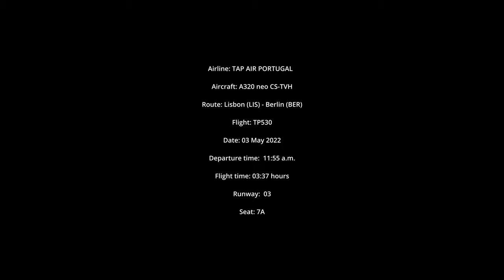TAP AIR PORTUGAL Flight Lisbon - Berlin (4K)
Airline: TAP AIR PORTUGAL
Aircraft: A320 neo CS-TVH
Route: Lisbon (LIS) - Berlin (BER)
Flight: TP530
Date: 03 May 2022
Departure time:  11:55 a.m.
Flight time: 03:37 hours
Runway:  03
Seat: 7A